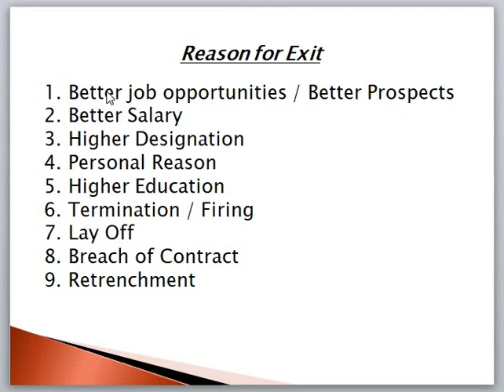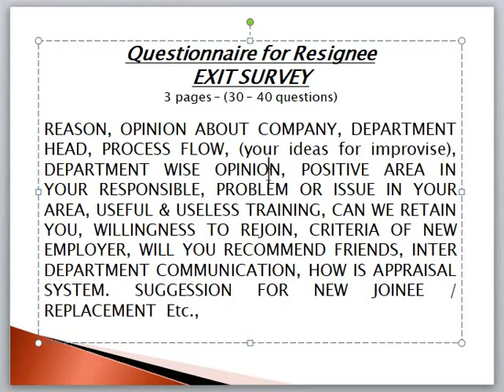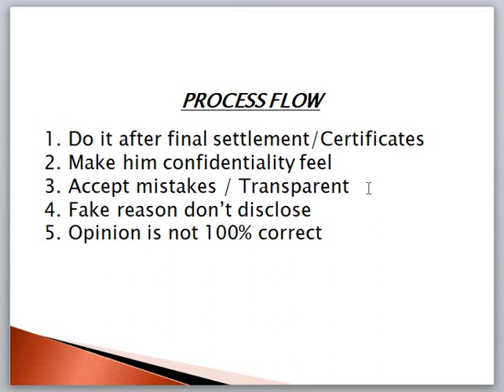EXIT INTERVIEW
TAMIL HR, EXIT INTERVIEW